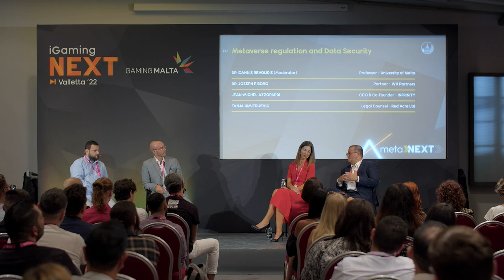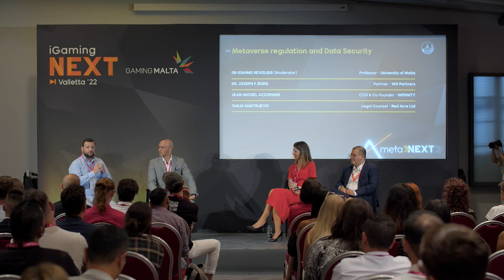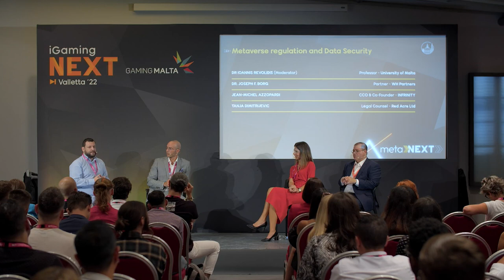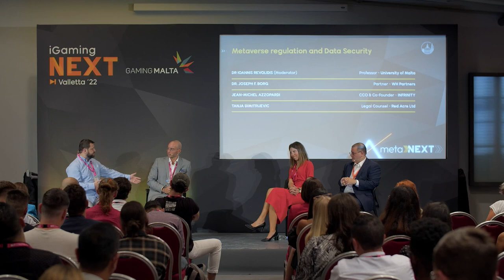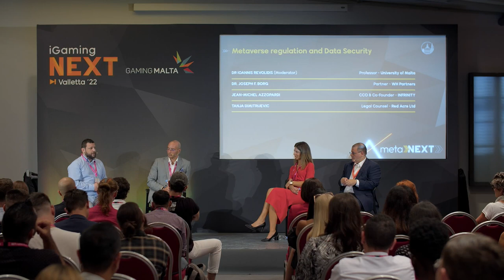Metaverse regulation and Data Security | metaNEXT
Many con artists, scammers and hackers are already jumping at the naivety of users in the metaverse. Will an implementation of tighter data security and regulation deter hackers or increase user knowledge?

🎤 Dr Ioannis Revolidis, Professor, University of Malta
🗣️ Dr. Joseph F. Borg, Partner, WH Partners
🗣️ Jean-Michel Azzopardi, CCO & Co-Founder, INFRINITY
🗣️ Tanja Dimitrijevic, Legal Counsel, Red Acre Ltd